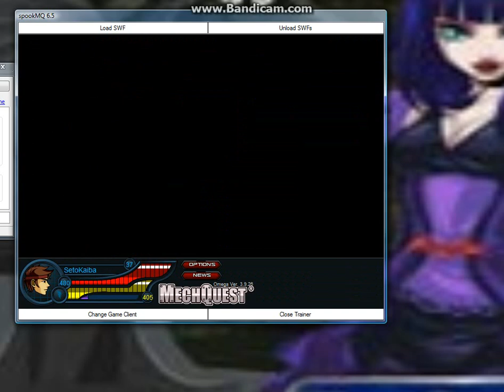Ghost Catching 101 Part 1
SetoKaiba is a Ghost Hunter and starts to chatch ghosts for the Mystrious Stranger